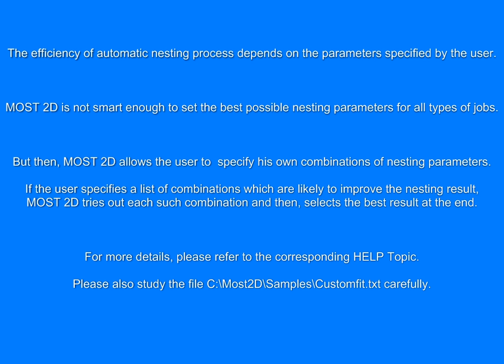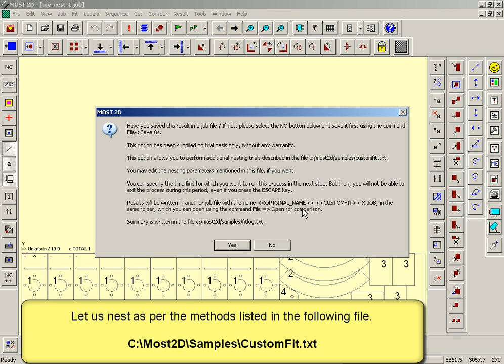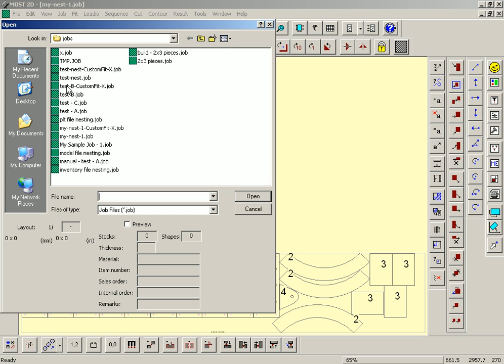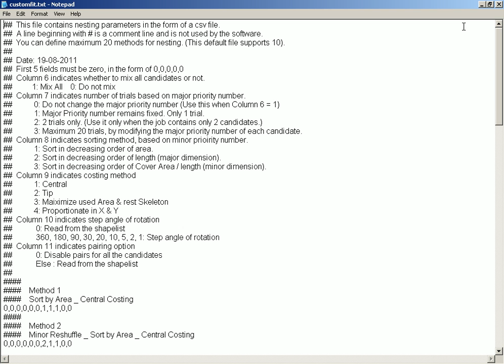Custom Fit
Customize the automatic nesting process. Specify the time interval for which you want to carry out automatic nesting.